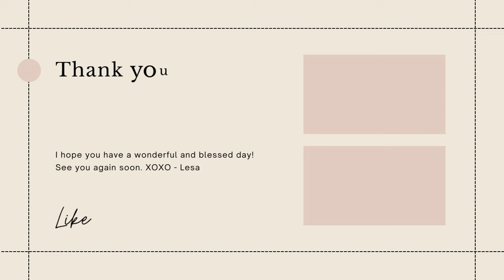SPRING & EASTER HOME TOUR FOR 2024 | Spring Home Décor Inspiration & Ideas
Hello! This is my 2024 Spring and Easter Home Tour! It is my greatest pleasure to share my spring and Easter home decor and decorating with you today. Spring is a time for renewal and promise. I wanted my home décor to invoke that with texture, pattern, color, and florals. All while being cozy and inviting. It really sets a mood for your entire house that says come on in and stay awhile. I hope that is what you do while watching this Spring and Easter Home Tour. Get comfy, relax, and enjoy all the spring and Easter decorating I’ve been sharing over the past few weeks here in one video.

I hope you enjoyed my Spring and Easter Home Tour for 2024! I really do appreciate it when you do. I have a passion for all things homemaking, decorating, thrifting, and inspiring you along the way so be sure you are subscribed with your notification bell on, so you don’t miss any of that exciting content. Have a wonderful and blessed day! I look forward to seeing you in the next video!
XO – Lesa

TIMESTAMP:
0:00 – Intro: Warm & Welcoming Spring & Easter Home Tour 2024 @uniquelylesa Home Décor Ideas
0:27 – Inviting Kitchen Decorating for Spring and Easter
2:52 – Welcoming Kitchen Nook Decorate with Me for Spring and Easter
5:31 – Cozy Living Room Spring and Easter Decorating
9:49 – Inviting Spring Entryway Decorate with Me
12:00 – Elegant Spring and Easter Dining Room Decorating
14:34 - Outro- Thanks for watching! XO